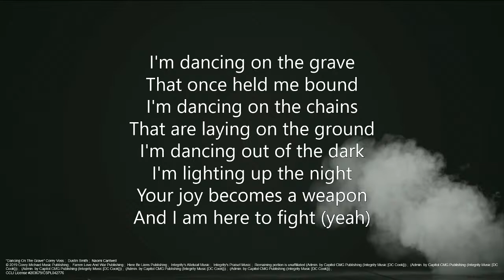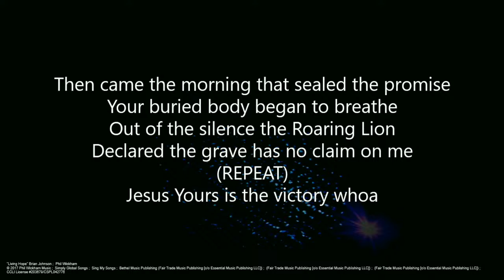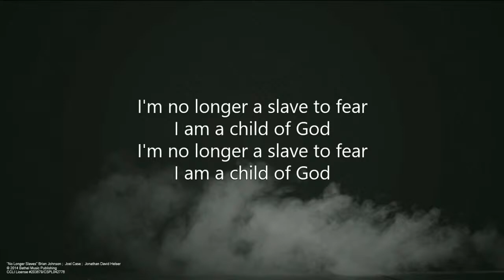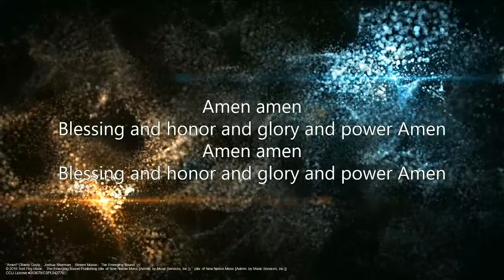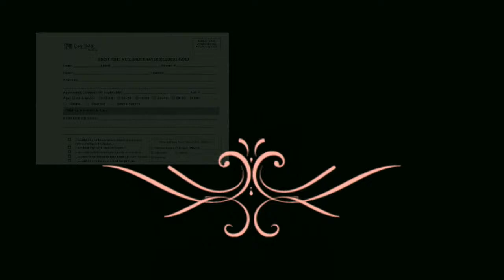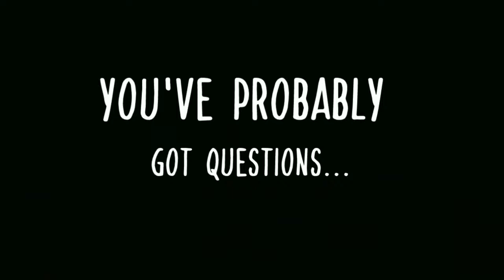2020-06-28 - Jim Maune Ministers - Gatekeepers and Watchmen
"Gatekeepers and Watchmen" by Jim Maune
Service for Sunday, June 28th, 2020